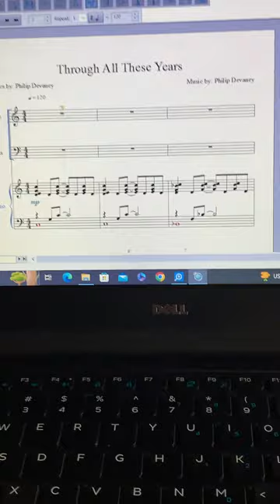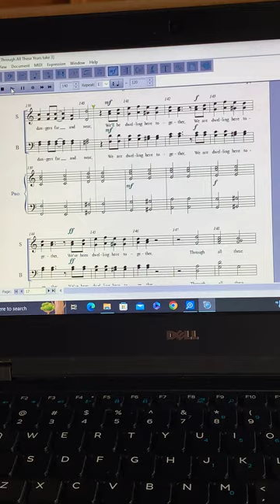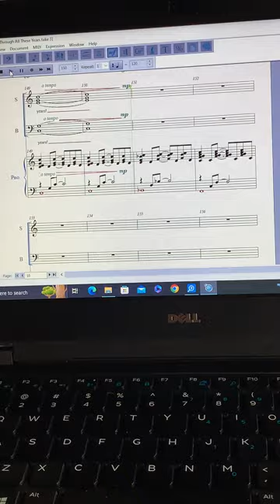Through All These Years Tenor and Bass with piano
For Tecumseh Pops Choir Rehearsal